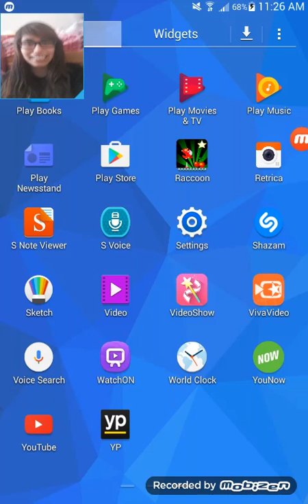Playing raccoon pt 1